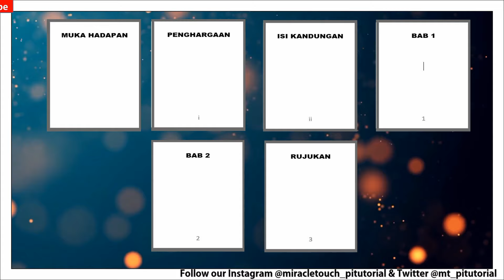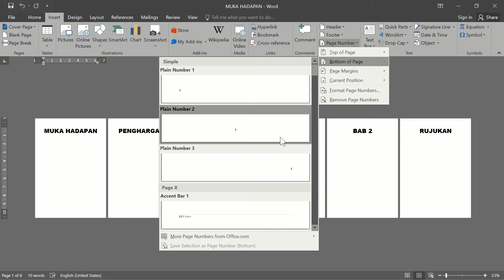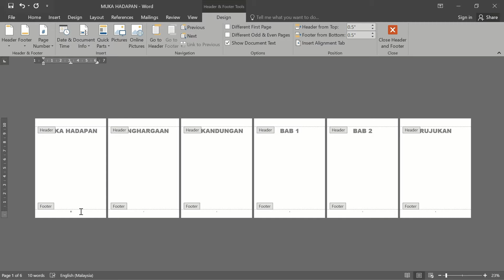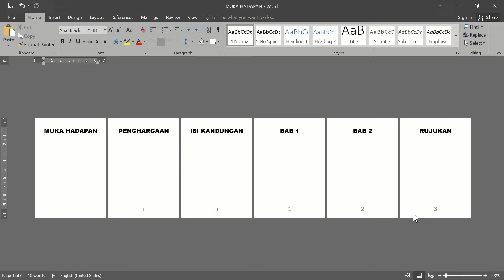Cara Masukkan Nombor Muka Surat di Microsoft Word (Roman & Nombor)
Dalam tutorial ini saya akan kongsikan bagaimana cara masukkan nombor muka surat di dalam microsoft word.